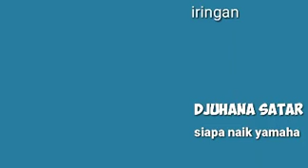DJUHANA SATAR - SIAPA NAIK YAMAHA